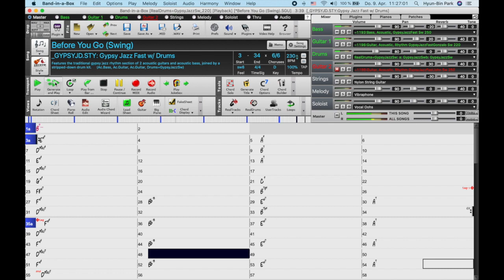Gypsy Jazz Play Along - Before You Go (Swing)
Before You Go (George Benson)
Mit Band In A Box